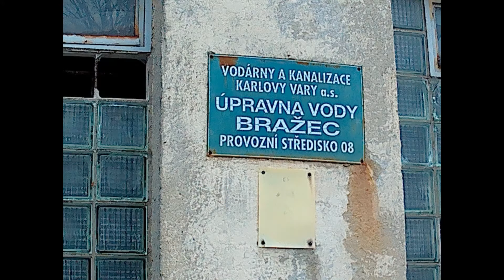Úpravna vody (Urbex)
Opuštěná úpravna vody na Karlovarsku/Abandoned Waterworks

Hudba: Seeger  John Deley and the 41 Players